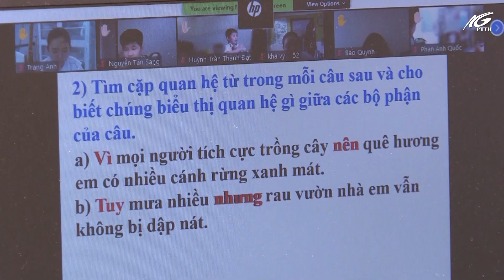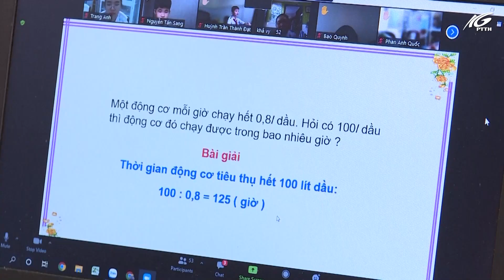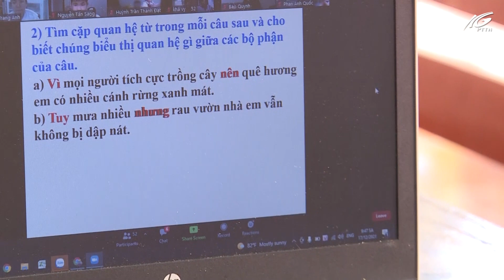Chủ trương mới của Bộ GD - ĐT về tổ chức thi học kỳ 1 cho học sinh tiểu học | THKG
Bộ Giáo dục và Đào tạo vừa ban hành công văn "Hướng dẫn tổ chức dạy học, đánh giá học sinh tiểu học thực hiện Chương trình giáo dục phổ thông ứng phó dịch COVID-19". Theo đó, đối với lớp 1, lớp 2, việc tổ chức bài kiểm tra học kỳ I được tổ chức bằng hình thức trực tiếp; Đối với các lớp 3, lớp 4, lớp 5, bài kiểm tra định kỳ cuối học kỳ I và cuối năm học được tổ chức linh hoạt bằng các hình thức trực tiếp hoặc trực tuyến.